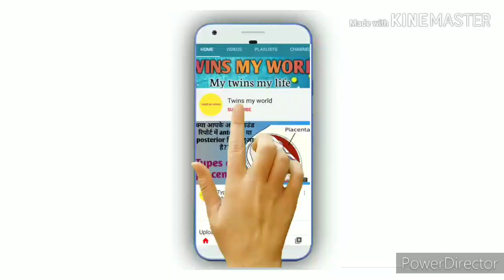Stop Nail Biting Habits | Nail biting kaise roke?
Hlo dosto,

About this video:
This video includes methods for how to stop our nail biting habits whether an adult or children.
This is very embarrassing habit which we have to get rid of.
Specially children are more prone to catch.
So this video is for how we take iniciatives to get rid of this habits including me.

Topic covered:

My personal experience about nail biting.
Tips and tricks to get rid of nail biting.
नेल चबाना कैसे छोड़े?
कैसे छोड़े नाखून चबाना?
नेल चबाने की आदतें कैसे छोड़े?